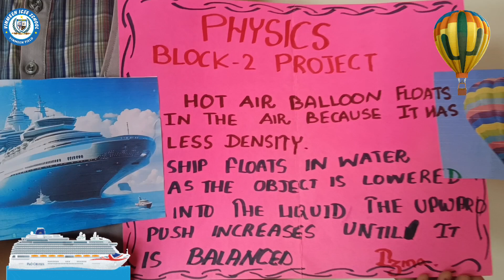Hot Air Balloons float in Air Because?